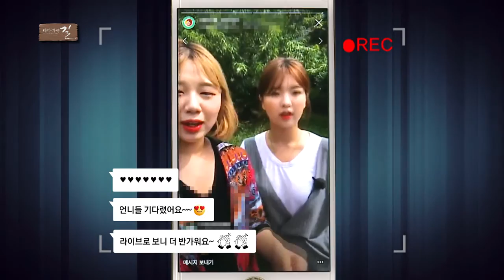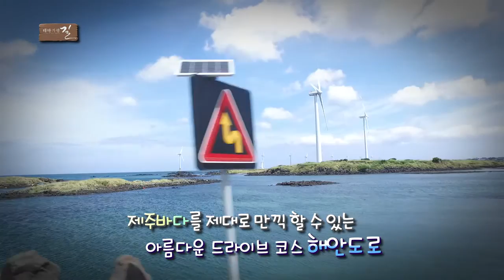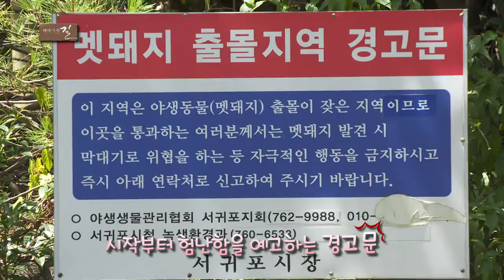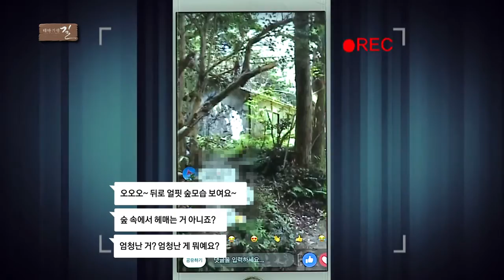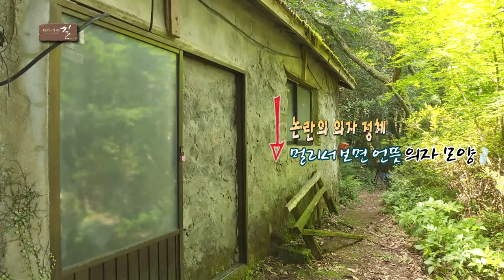SNS 라이브 여행 (테마기행 길)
팬들과 라이브로 소통하며 떠나는 여행